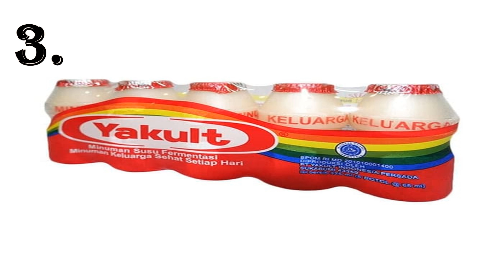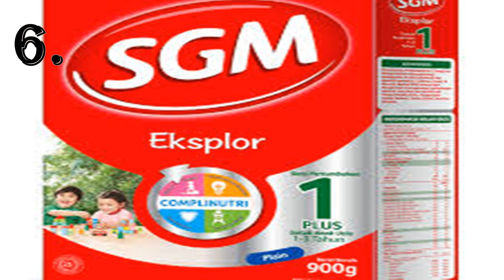Produk Prancis Terancam Boikot di Indonesia - Timur Tengah Boikot Produk Prancis dan Seluruh Negara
Memboikot semua produk yang berasal dari negara Prancis samapi Presiden Prancis Emmanuel Macron mencabut ucapannya dan meminta maaf kepada Ummat Islam se-Dunia,